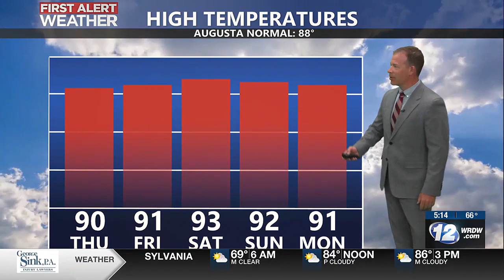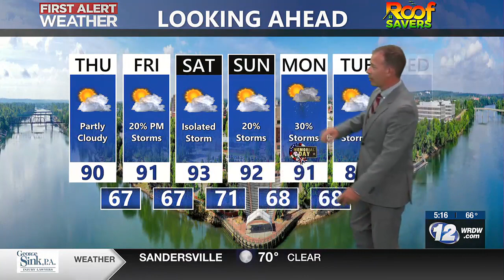Hot and Muggy Through The Weekend